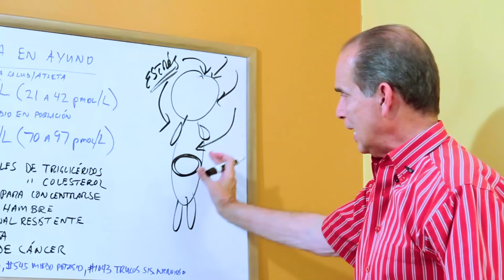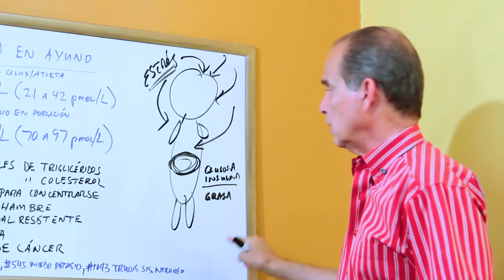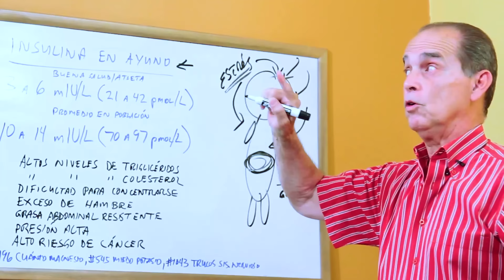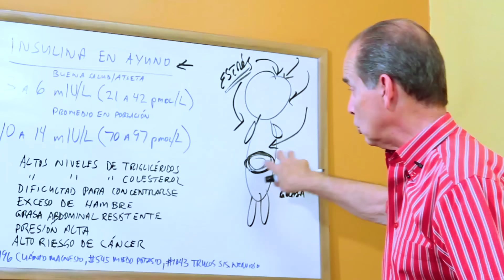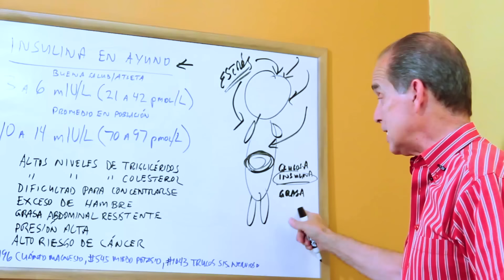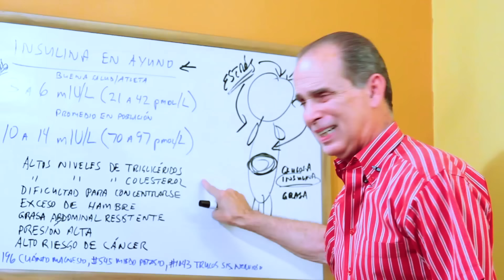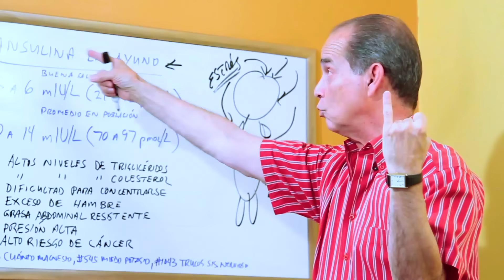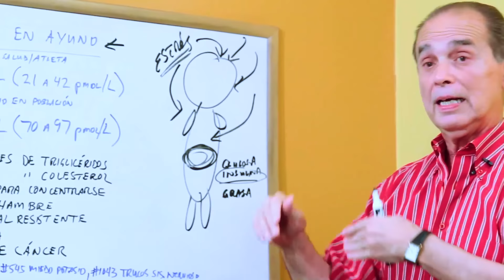SÚPER AYUDA #585 Insulina Alta Y Grasa Abdominal Resistente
Qué causa la grasa abdominal y cómo eliminarla
La acumulación de grasa abdominal resistente está directamente relacionada con niveles elevados de glucosa e insulina en el cuerpo. Cuando ambos están altos, el exceso de insulina impide que la grasa almacenada se queme, incluso con dietas y ejercicio. Esta condición no solo dificulta la pérdida de peso, sino que también está asociada con problemas de salud como triglicéridos altos, colesterol elevado y dificultad para concentrarse.

La importancia de medir la insulina en ayuno
Una prueba clave para entender por qué no logras adelgazar es la medición de la insulina en ayuno. Niveles saludables de insulina en ayuno están entre 3 y 6 µU/mL. Sin embargo, muchas personas tienen niveles mucho más altos, lo que dificulta la pérdida de grasa. Incluso personas delgadas con insulina alta pueden experimentar presión arterial elevada y otros problemas metabólicos. Esta prueba, sencilla y económica, puede ofrecer información vital para mejorar tu salud.

Cómo reducir los niveles de insulina y perder grasa
Controlar la insulina en ayuno es esencial para combatir la grasa abdominal resistente. Incorporar magnesio y potasio en tu dieta ayuda a reducir los niveles de insulina y mejora la sensibilidad del cuerpo a esta hormona. Además, aprender a manejar el estrés y mejorar el sueño son estrategias clave para estabilizar el sistema nervioso y reducir la resistencia a la insulina. Consulta episodios específicos mencionados para profundizar en cada solución y tomar el control de tu salud.

En Colombia hable al 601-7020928